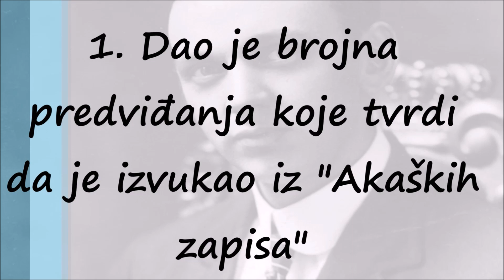"Spavajući Prorok" Edgar Kejs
Spavajući Prorok. Definisati život Edgara Kejsa kao neobičan, nije nimalo dovoljno. Njujorški 'Herald Tribjun' ga je okarakterisao 'neverovatnijim od neke naučnofantastične priče'. Nazivali su Kejsija čudotvorcem, prorokom koji spava, vizionarom van vremena i prostora, najvećim psihičarem i mističarem moderne istorije.

    Za njegove pronicljive disertacije rečeno je pak da su najvažniji izvor otkrovenja posle Isusa Hrista. Tokom 43 godine posvećene radu sa ljudima, stalno je ulazio u izmenjena stanja svesti u kojem su mu bile dostupne tajne tela, duha i duše. Ležeči na maloj sofi, okružen članovima najuže porodice i najbližim prijateljima, Kejs je lako prelazio u stanje slično transu. Saznavši samo ime i osnovne podatke neke osobe i mesto gde se ona trenutno nalazi, bilo gde na kugli zemljaskoj, on je tačno opisivao njeno fizičko stanje, naznačavajući uzrok bolesti i postupak koji će doneti izlečenje toj osobi. Ove njegove seanse su za rezultat imale više od 14.000 disertacija registruvanih i čuvanih u arhivama Virdžinija Biča u SAD.
    Zapanjujuća je preciznost njegovih dijagnoza i efektnost njegovih postupaka za izlečenje. Njegovo lečenje je za polaznu tačku imalo kompletno stanje čoveka, njegovog tela, duha i duše. Zato je Kejsi smatran 'ocem intergralne medicine', a njegovo delo izučavali su eminentni stručnjaci iz celog sveta.

    Kako je vreme prolazilo, polje njegovog rada se širilo, dostigavši do tada jedva dotaknute oblasti, donoseći savete i informacije u vezi sa područjima kao što su meditacija, psihologija, duhovni život, reinkarnacija ili predskazivanje svetskih događaja. Tokom više od 60 godina, Kejsova otkrovenja ostala su čvrsta i otporna na sve provere kroz vreme, nastavljajući da transformišu živote kao i do tada.
    Edgar Kejs, je i zagonetka i paradoks. Zagonetnost manifestuje nakon uporednog studiranja njegovih 14.246 disertacija i njegovog privatnog života. Tada se otkriva kakva je iscrpljujuća i potpuna posvećenost pokretala ovog čoveka da pomaže drugima. Iz kog raazloga bi se neko podvrgavao transu gotovo 15.000 puta, tokom više od 40 godina., kad se ' probudivši se' ne bi sećao ničega što je u tom stanju govorio?. Ako znamo da je odbijao novčane nadoknade za svoje usluge, prihvatajući samo  onoliko koliko mu je bilo neophodno za podmirivanje najskromnijih potreba porodice - a uz sve to podnoseći analize i izučavanja bezbroj istraživača i preterano interesovanje medija - nalazimo čoveka čvrsto utvrđenog u sebi samom i potpuno posvećenog čovečanstvu.
    Paradoks je u sledećem: mnoge informacije od onih koje je izgovarao 'uspavani' Kejs nisu bile u skladu sa načinom razmišljanja 'budnog' Kejsa, njegovog hrišćansko-fundamentalističkog obrazovanja i vaspitanja. Ovaj paradoks ga je neprestano opterećivao i terao da pronađe odgovor. Sve njegove sumnje u ipak postepeno nestajale, zahvaljujći ćinjenici da su njegove dijagnoze uvek bile praćene izlečenjem, čak i u potpuno beznadežnim slučajevima, i da su saveti koje je davao potpuno transformisali osobe koje su ih prihvatale, dajući novi smisao njihovim životima.
    Prema rečima većeg broja istraživača, Kejsova otkrovenja daju odgovor na sva temeljna pitanja postavljena od najdavnijih vremena. Ta otkrovenja zainteresovala su nauku i religiju, što jasno pokazuje da je moralni svet podvrgnut zakonu uzroka i posledice koji vladaju u fizičkom svetu - pokazalo se da ljudska patnja nije prouzrokovana jednostavnom razmenom materije, već da potiče od pogrešnih postupaka ili načina razmišljanja, a to opet ukazuje da se nejednakosti u pogledu urođenih karakteristika ne duguju hiru Stvoritelja ili slepom mehanizmu nasleđa, već da su direktna posledica dobrih i loših dejstvovanja u prthodnim životima. Kejsva otkrića ukazuju na to da sve patnje i ograničenja u ljudskom ćivotu imaju edukativnu ulogu, da su sve fizičke mane moralnog porekla, i da su to lekcije koje duže treba da učimo, da bismo shvatili kako da dostignemo znanje i savršenstvo